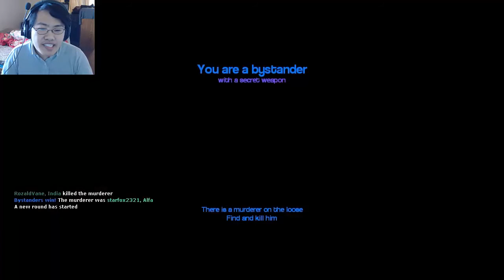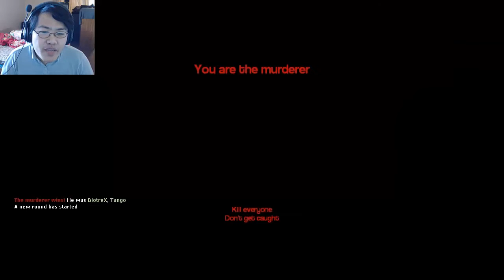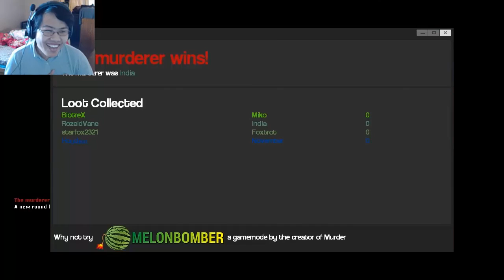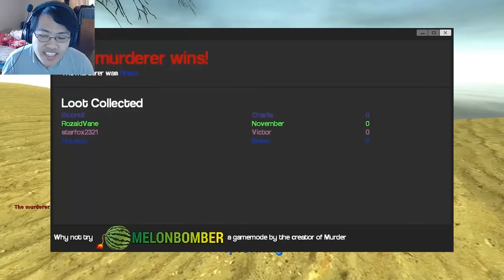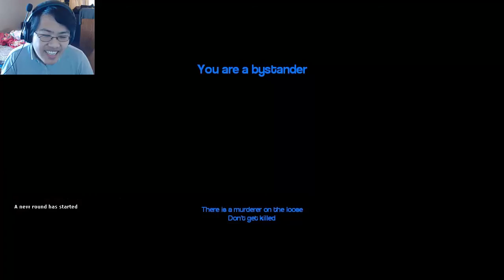The Dark Attic Killer - Murder #1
Part 1 of Gmod Murder. We play some Murder for the first time and I get all sorts of weapons with no end to it.